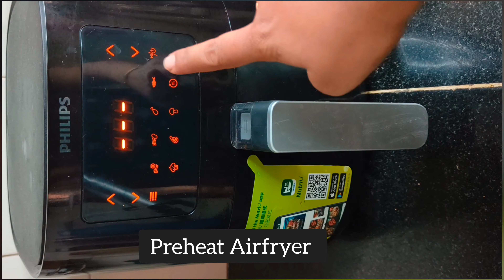Airfryer Potato Chips Recipe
newborn videos for babies
sleeping music for newborn babies
newborn videos for babies sleep
sleep music for babies
newborn baby sounds to sleep
nursery rhymes for babies
songs for newborn babies
day in the life with a newborn
sleeping for newborn baby
nursery rhymes for newborn babies
normal breathing of newborn baby
bringing newborn baby home
newborn baby development
best music for newborn baby
all about newborn babies
music for newborn babies
lullaby for newborn babies
newborn sounds for babies
what to expect with a newborn baby
first day with newborn baby
surviving the newborn stage
night in the life with a newborn
taking newborn out for first time
baby needs for newborn
newborn baby crying after birth
newborn baby videos for toddlers
newborn babies first baths
stimulation for newborn babies
what to do with a newborn baby
newborn babies compilation
assessment of a newborn baby
baby products for newborn
sounds that newborn babies like
newborn baby entertainment
week in the life with a newborn
care of the newborn nursing
preparing for newborn baby
new born babies cute videos
umbilical cord care of newborn baby